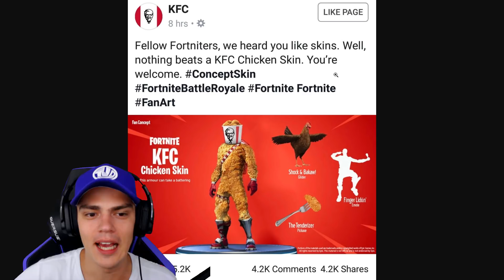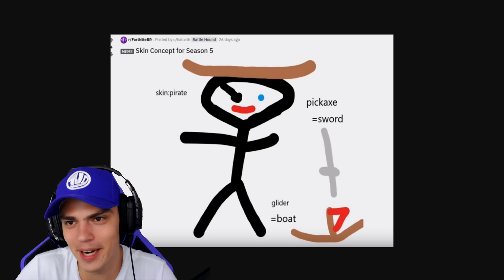10 SLECHTSTE / LELIJKSTE SKIN CONCEPTEN OOIT!! - Fortnite: Battle Royale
⇨Ip Minecraft server: Play.TeVeelGevraagd.nl